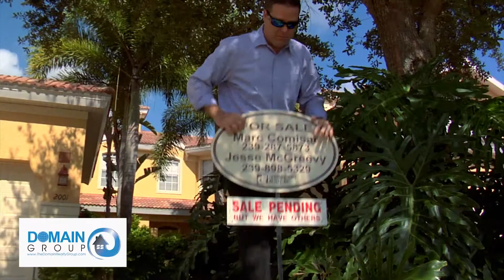Let The Doman Realty Group, Find Your Dream Home in Estero, FL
Presented by The Domain Realty Group at Downing Frye Realty, Estero FL is an enclave of natural beauty, distinctive homes and unparalleled amenities. No matter what your lifestyle, the Domain Group will find the perfect home for you.